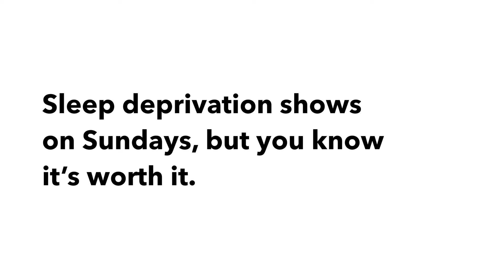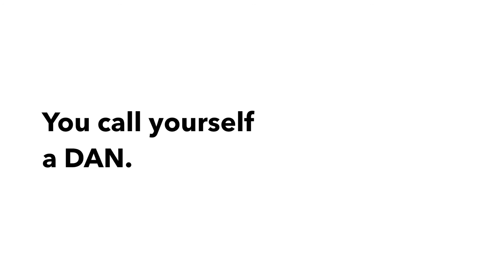15 Signs That You Are Addicted To Baron And Toluca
15 Signs That You Are Addicted To Baron And Toluca... Help us to get the attention of Netflix. Watch the promo and tell Netflix that you want this show.

Music from the YouTube Audio Libary:
Proctor by Topher Mohr and Alex Elena

Check out @crashdowncom and @roswellback on Twitter for campaign tweets and more info.